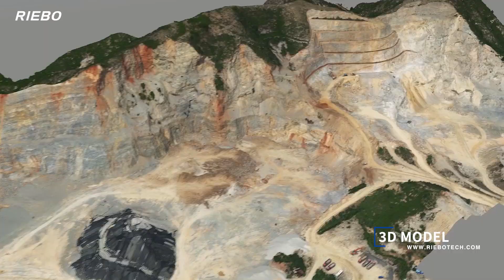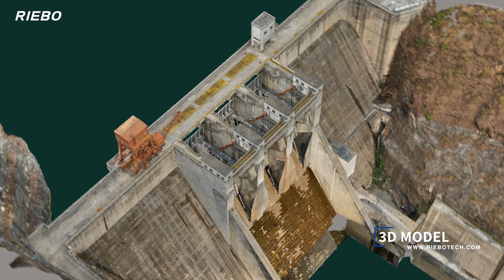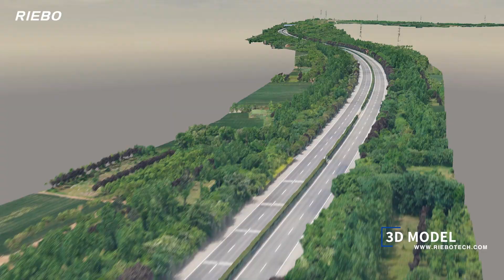Exploring Diverse 3D Modeling: Natural Disasters, Mines, Architecture, Urban, and More!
Dive into the captivating world of 3D modeling with our latest video showcasing an eclectic collection of designs. From the raw power of natural disasters to the intricate beauty of ancient architecture, we explore a wide range of subjects in stunning detail.

In this video, you'll witness the realism and precision of our 3D models:
1. emergency response and disaster relief
2. Mines
3. single building
4. Historical Architecture
5. Large-Scale Cities
6. Large-Scale Low-Rise Housing
7. River Channels
8. Road & Bridges

Whether you're a professional architect, urban planner, or simply an enthusiast of 3D visualization, there's something here for everyone.

Join us on this visual journey as we showcase the application of 3D modeling in various fields, including urban planning, disaster preparedness, historical preservation, and more. Don't miss out on the chance to witness the power of technology in bringing imagination to life!